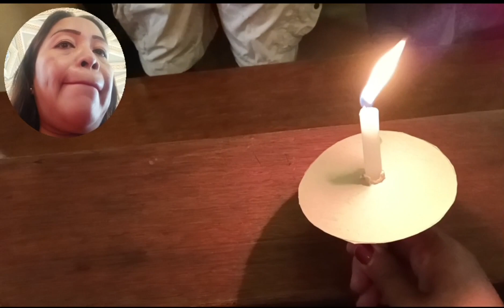BAPTISMAL SA IMACULATE CONCEPTION PARISH CHURCH NAIC CAVITE | NINANG SI ATE ROCZY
hello guys
for today's video po ay umattend po ako nag anak sa binyag sa Immaculate conception parish church dito po sa Naic Cavite
thank you so much Po for watching